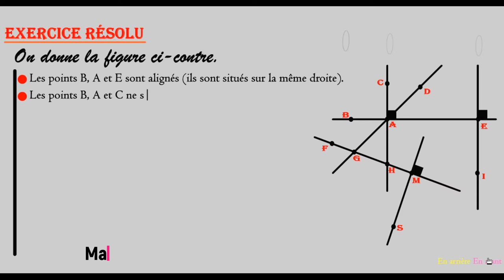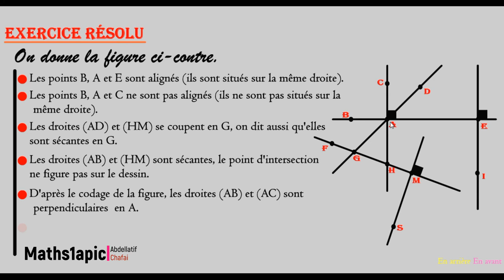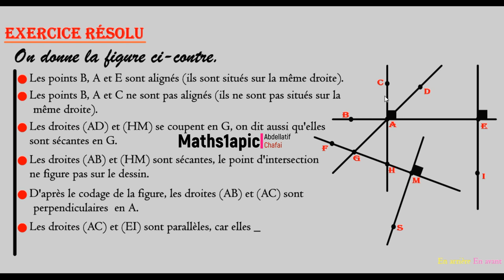Exercice résolu en géométrie (notions de base).